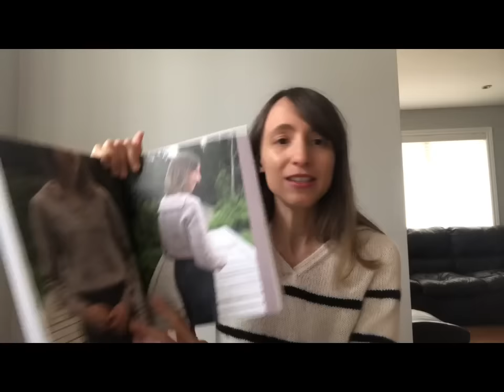Tutoriel - Tricoter pas à pas une marinière